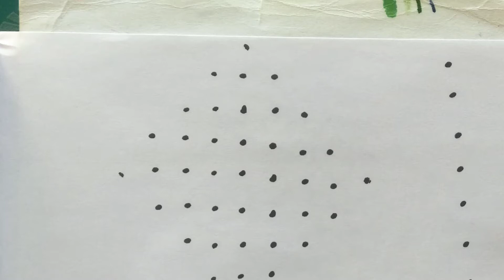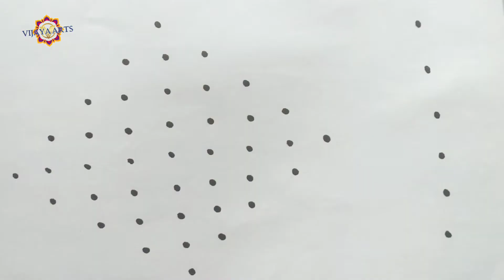2 beautifull rangoli | simple rangoli | side border | 2662 | vijaya Arts | small rangoli | 9 dots 3